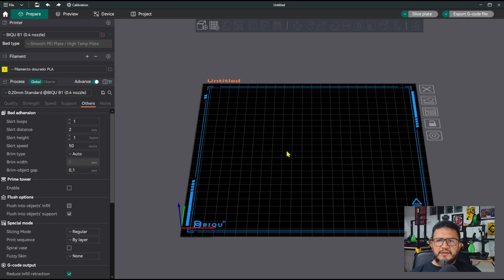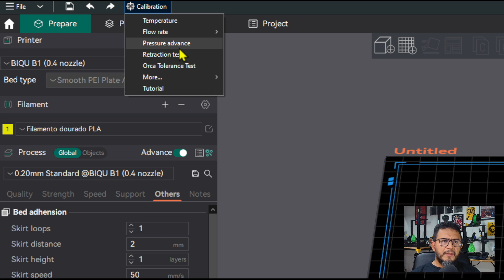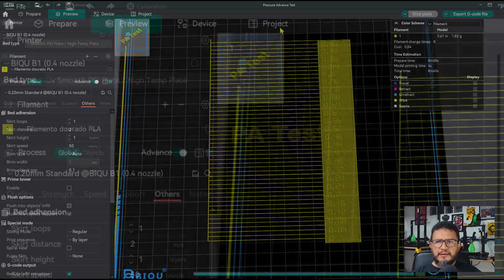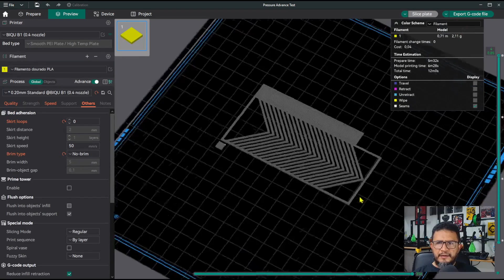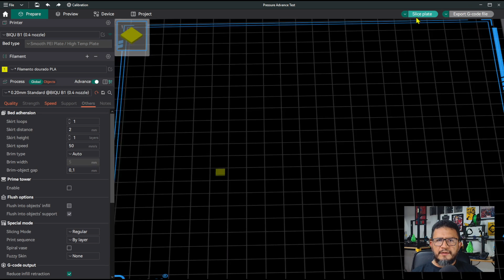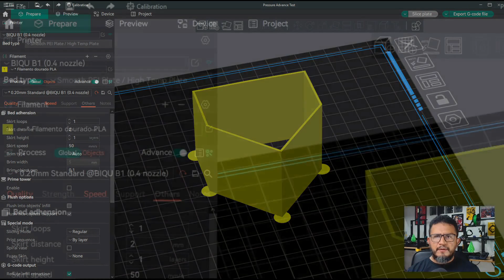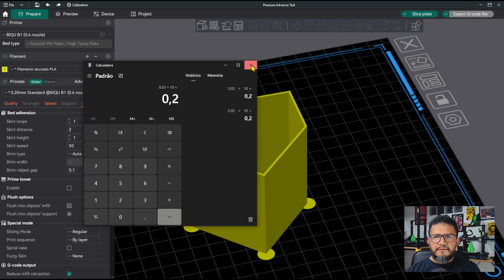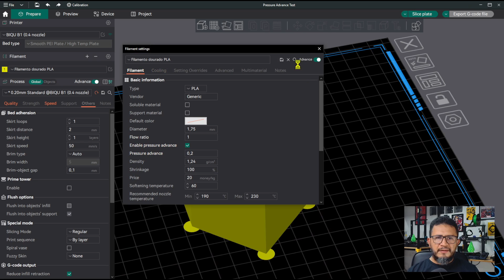04 - PRESSÃO ou LINEAR ADVANCED na impressora 3d com Orca Slicer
Esse tutorial é uma sequencia de calibração de impressora 3D. Aqui, você vai aprender como calibrar corretamente a pressão avançada ou linear advanced utilizando as ferramentas disponíveis no OrcaSlicer.

00:03 INTRODUÇÃO
02:00 INÍCIO DA CONFIGURAÇÃO
03:16 INICIO DA CALIBRAÇÃO DA PRESSÃO
05:10 MÉTODO PA LINE
06:21 MÉTODO PADRÃO
08:35 MÉTODO PA TOWER
10:13 ANALISANDO OS RESULTADOS